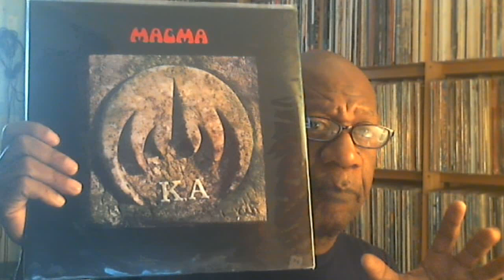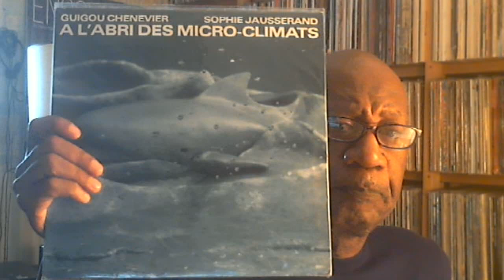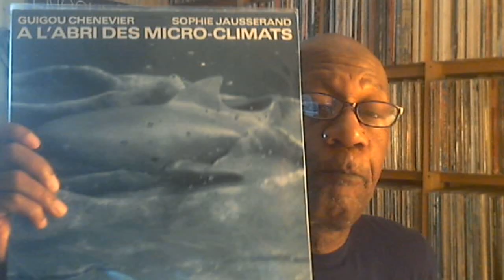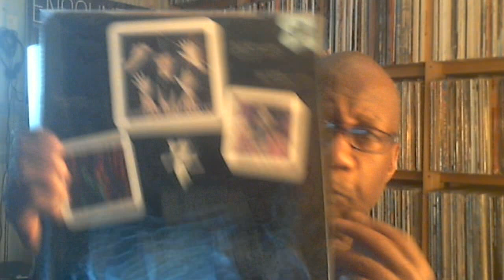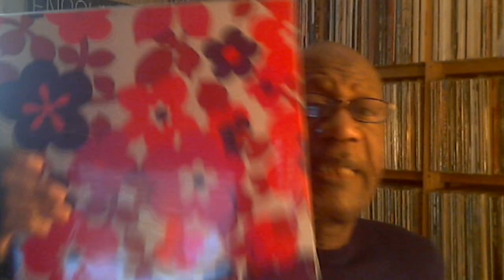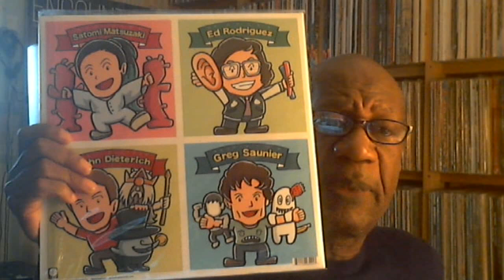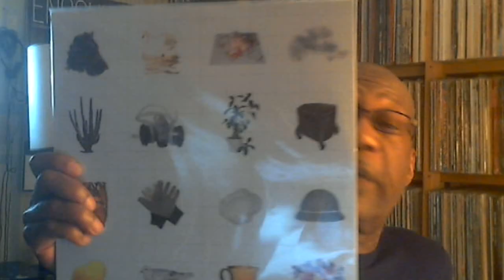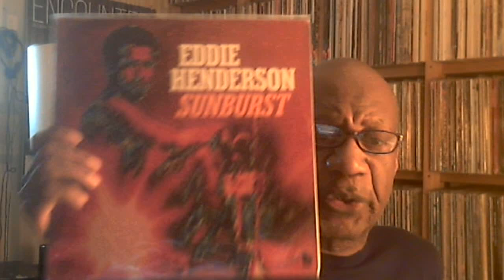Sunday July 24, 2022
Music shown:
Magma - Mekanïk Destruktïw Kommandöh
Magma - Ẁurdah Ïtah
Magma - Ka
Magma - Zëss (Le Jour Du Néant)
Guigou Chenevier, Sophie Jausserand – A L'Abri Des Micro-Climats
The Association
Seventh Wave - Psi-Fi
The Dead C - Future Artists
Deerhoof - Fever 121614
Deerhoof - The Runners Four
Jukka Tolonen - Crossection
Eddie Henderson - Sunburst
Supersister - A Present From Nancy
Alan Stivell - At Langonned